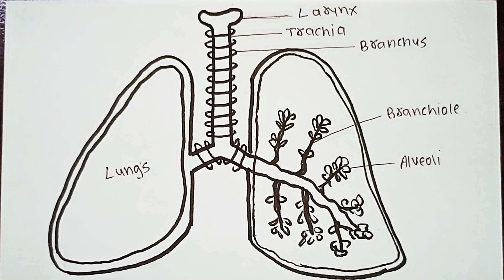how to draw a human lungs|| lungs drawing|| lungs diagram|| science diagram|| Mr US ART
welcome to the Mr US ART
today's video you'll learn to draw human lungs diagram
for more science diagram chack the channel.